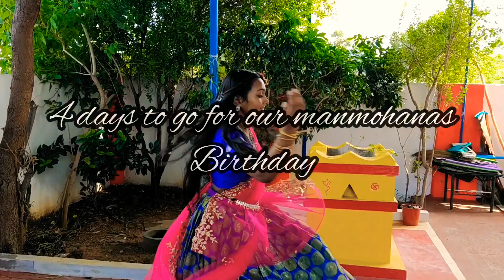Radha krishna Dance/a tale of a gopi/krishnajayanthi special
hare krishna

this is  not my song!  it's from the serial radha krishna